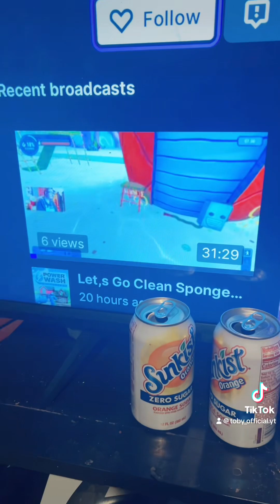I Got A BIG Announcement!❤️😲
Please Join Me And Let’s Have Fun!❤️😉